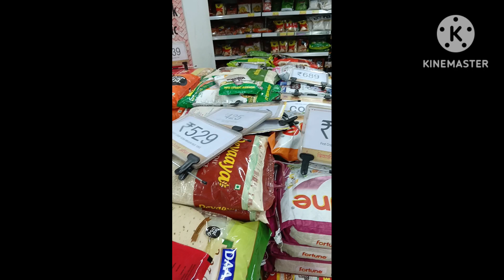kuch jarurat ka saman ke liye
video me acchi si dikhaya jayaga